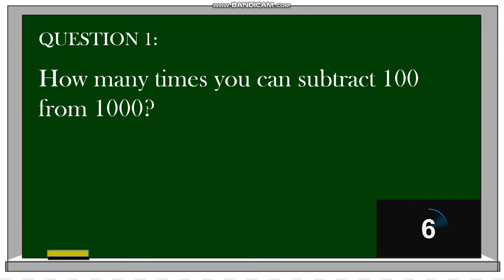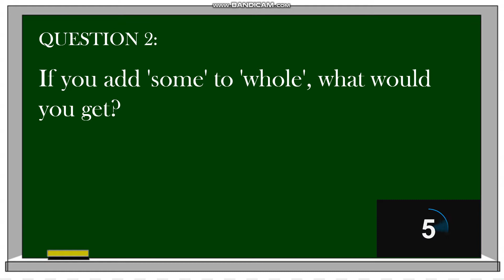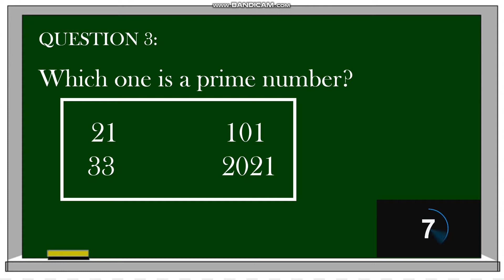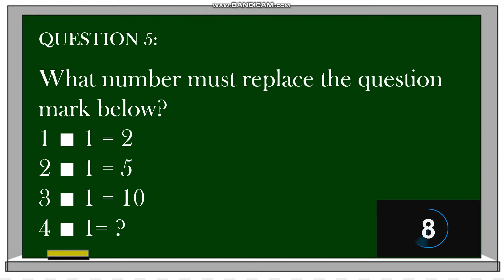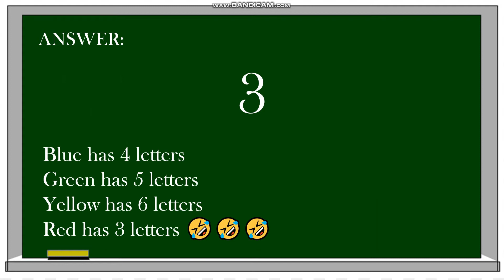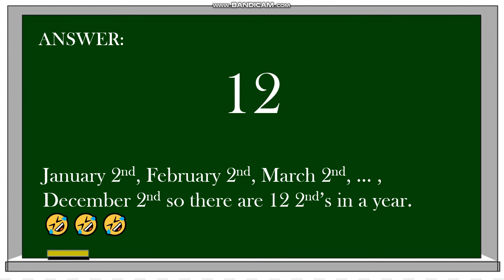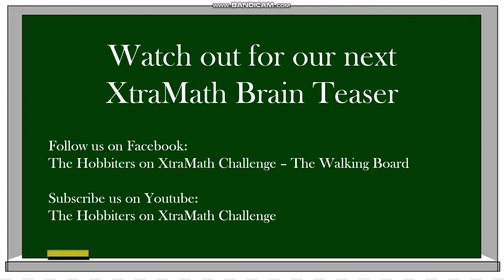New Brain Teaser and Math Riddles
The Hobbiters on Extra Challenge: Math Goes Beyond